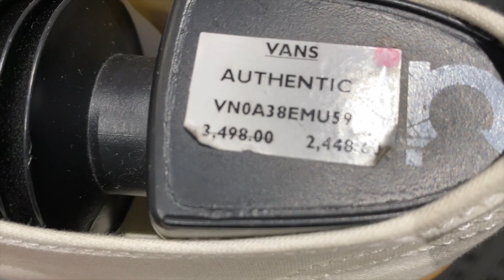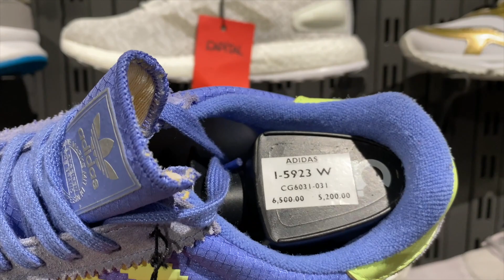MERON PARIN RED TAG SALE DITO! PERO MAS MARAMING MAGANDANG SNEAKERS!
Tuloy tuloy lang ang RED TAG SALE DITO SA CAPITAL PH TRINOMA! MEDYO KONTI NALANG PERO MAS MARAMING MGA AVAILABLE NA SNEAKERS NGAYON ON RETAIL!.

LOCATION: CAPITAL PH, TRINOMA AYALA MALL,

GOOGLE THEM FOR FURTHER DETAILS.

MAKE SURE YOU WATCH THE VIDEO COMPLETELY IF YOU WANT TO JOIN THE GIVEAWAYS!

2 WINNERS OF PHP 10,000 EACH

Mechanics:

- WATCH and LIKE every single one of our videos (FULL) in 2020 until Feb 29, 2020
- Comment your IG Handle and your Location on ALL the VIDEOS including the LIVESTREAMS
SNAPCHAT: Check our SNAPCODE on the L+S Group Announcements
TIKTOK: Check our TIKTOK CODE on the L+S Group Announcements

- Comment your IG Handle, location and ROYAL SPORTING HOUSE

Mechanics:

Lifestyle and Sneakers: @lifestyleandsneaker
Got Goods Toys: @gotgoodstoys
- Comment FUNKO GIVEAWAY BY GOT GOODS TOYS with your IG handle and location on this video